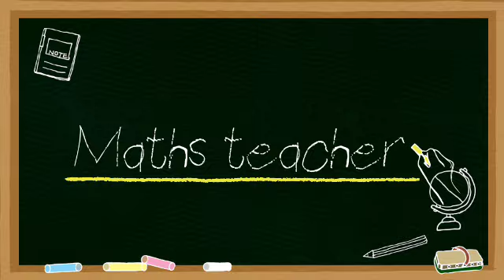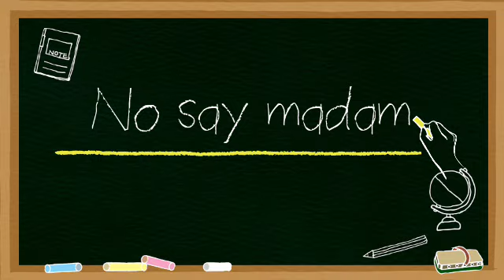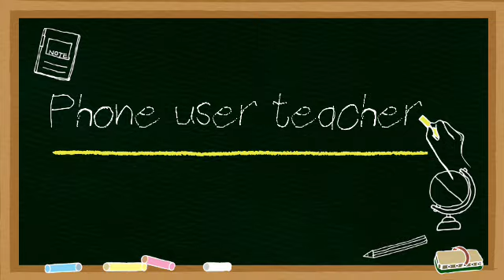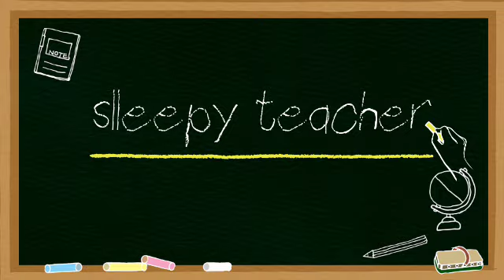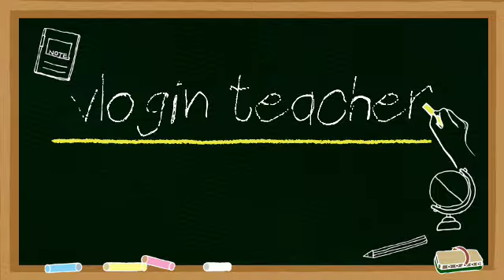Types of 👩‍🏫‍teachers